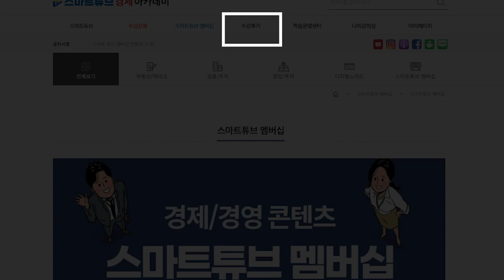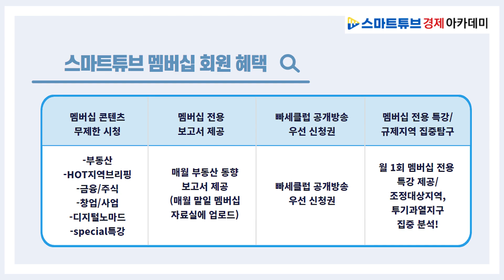익산시 프리미엄이 1억 5천?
촬영협조
좋은터공인중개사 대표님 감사합니다.
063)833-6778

아파트투어 브리핑 해주실 현지 소장님을 모집합니다
(지역, 상호, 연락처, 주소 메일로 보내주세요)